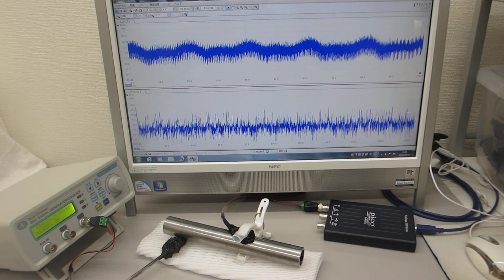超音波の伝搬状態を測定・解析・評価することによる表面検査技術